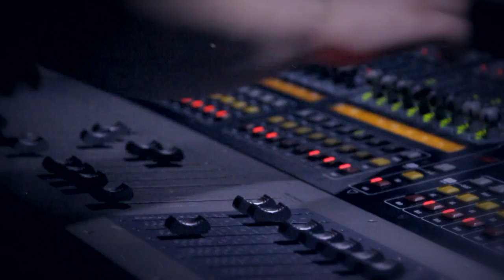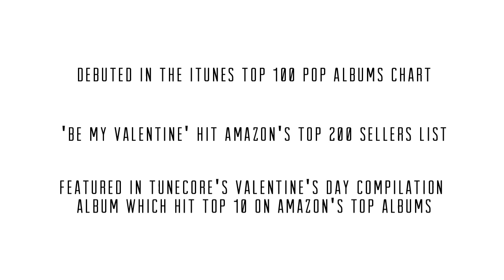Acoustic Truth - Lincoln Hall Recap (Album Release)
PURCHASE OUR NEW ALBUM "Time" Here